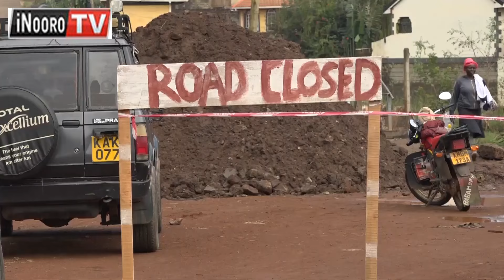Kiagago kia mbura Membley ,Thika